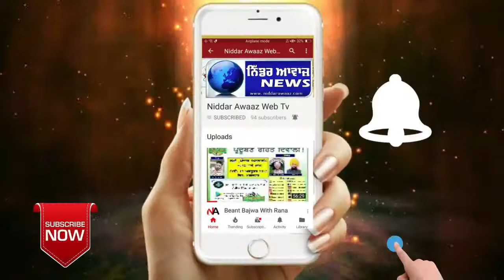ਦੋ ਜਨਾਨੀਆਂ ਨੇ ਨੋਜਵਾਨਾ ਨਾਲ ਇਸ ਤਰਾ ਕੱਢੀ ਦੁਸ਼ਮਣੀ,ਵੀਡਿੳ ਦੇਖ ਉੱਡ ਜਾਣਗੇ ਹੋਸ਼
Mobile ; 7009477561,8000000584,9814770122